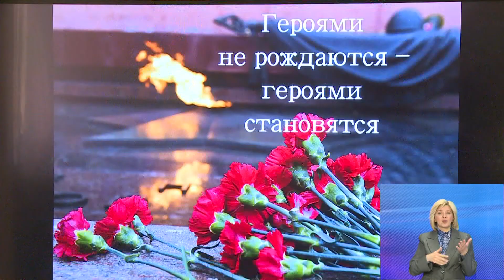СШ №16 присвоено имя Агадила Сухомбаева | Новости Гродно. 27.05.2022